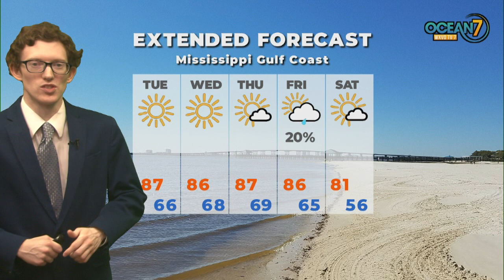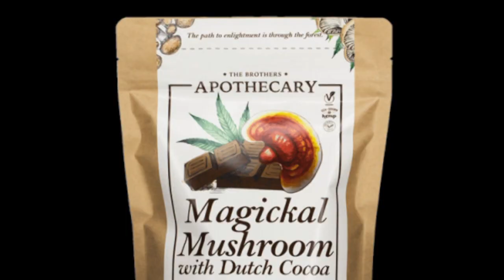Mon. Eve. Forecast 10/02/23